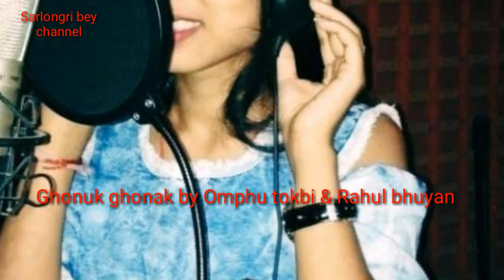Ghonuk ghunak by OMPHU TOKBIPI & RAHUL BHUYAN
New karbi singer by Omphu Tokbipi & Rahul bhuyan